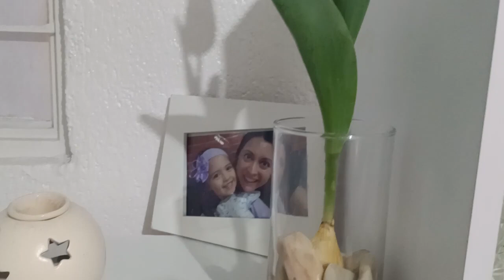Guía completa para tener JACINTOS Y TULIPANES EN AGUA. Cómo tener flores de bulbos paso a paso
¿Te regalaron un tulipán o jacinto y quieres pasarlo de tierra a agua? en este video te enseñamos cómo hacerlo paso a paso, así como el mantenimiento de las flores de bulbos cuando están en agua, aprende en esta guía completa para tenerlos en casa y cuidar de ellos de forma correcta

Enlace para adquirir bulbos de tulipanes:
Enlace para comprar jacinteras:
Liga para ver otros recipientes de cuello amplio

Puedes apoyar a este canal haciendo una donación:
o dando clic en el botón de gracias que aparece debajo del video
Huerto Mexicano